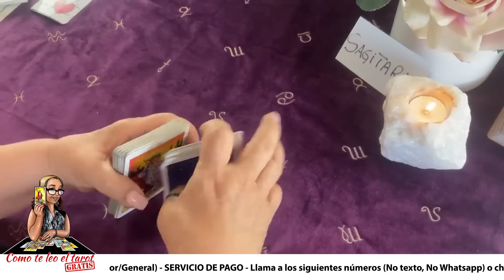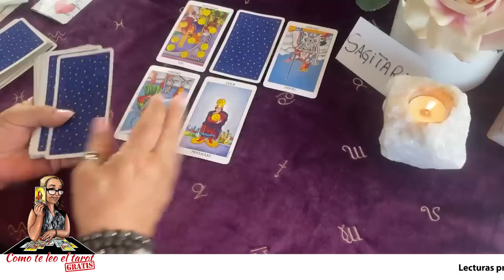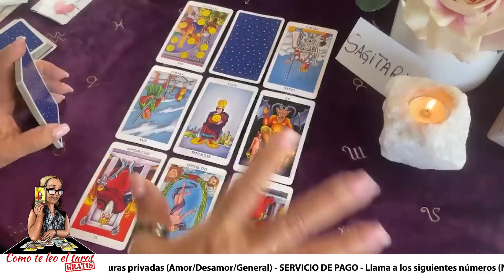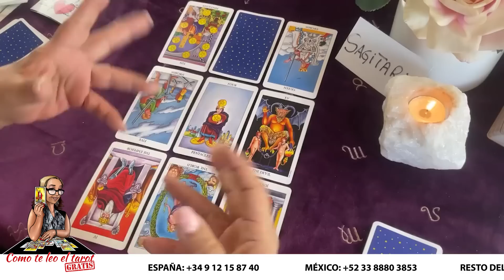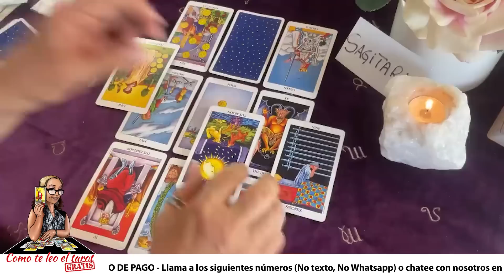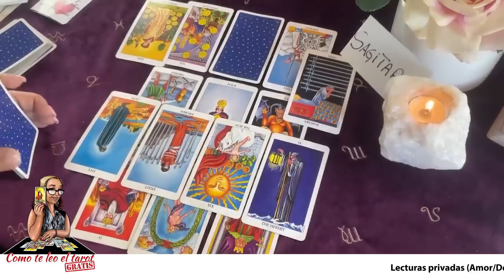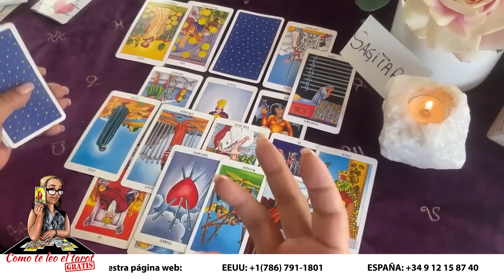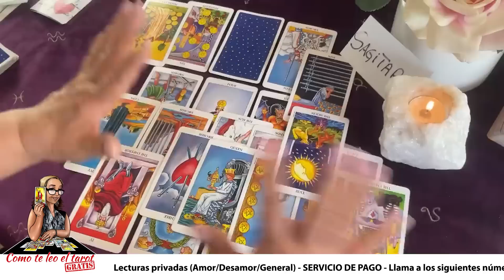SAGITARIO! NO PORQUE TE HAYA DEJADO DE QUERER! TOMARÁ UNA GRAN DECISIÓN! YA LO VERÁS!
No porque te haya dejado de querer. Tomará una gran decisión y lo verás.